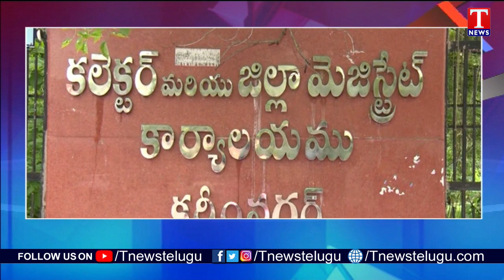Minister Harish Rao, CMO Secretary Rahul Bojja Review Meet With Officials Over Dalit Bandhu Survey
Minister Harish Rao, CMO Secretary Rahul Bojja Review Meet With Officials Over Dalit Bandhu Survey | T News